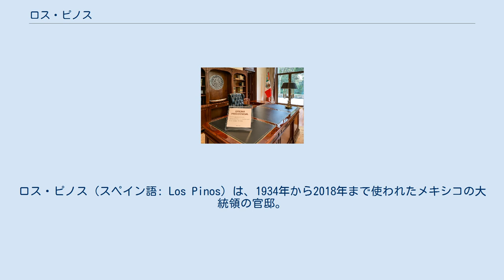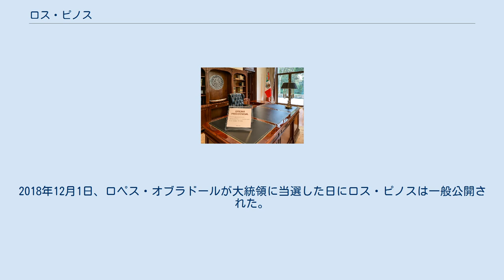ロス・ピノス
ロス・ピノス（スペイン語: Los Pinos）は、1934年から2018年まで使われたメキシコの大統領の官邸。
メキシコシティのチャプルテペクの中にある。
ラサロ・カルデナス大統領が1934年にはじめてここに住んだ。
「ロス・ピノス」という語はメキシコの大統領職のメトニミーになった。
2018年以降、ロス・ピノスは文化的空間として使われている。
 スペイン植民地時代の1550年にチャプルテペクに製粉所が建設され、ここでコムギとトウモロコシが粉にされた。
製粉所は重要であり、後にモリノ・デル・レイ（Molino del Rey、「王の製粉所」）と呼ばれるようになった。
米墨戦争で多数の死者を出したモリノ・デル・レイの戦い（1847年）の名前はこの製粉所に由来する。
 1853年、モリノ・デル・レイはホセ・パブロ・マルティネス・デル・リオに売却された。
彼はカサ・グランデ（大きな家）を建設し、のちにランチョ・ラ・オルミガ（蟻のランチョ）と呼ばれるようになった。
すべての資産は1865年に25,000メキシコ・ペソで皇帝マクシミリアンに売却された。
1867年にメキシコ第二帝政が倒れてマクシミリアンが処刑された後、1872年に資産はマルティネス・デル・リオのもとに戻った。
 エンリケ・ペーニャ・ニエト大統領がアメリカ合衆国のビル・クリントン元大統領とロス・ピノスで会談（2015年2月）。
 ロス・ピノスの庭を歩くマーク・ザッカーバーグとプリシラ・チャン（2014年9月） メキシコ革命の戦乱期が終わった1917年、ベヌスティアーノ・カランサ大統領は当時の官邸だったチャプルテペク城の近くの土地を徴発して、内閣の最も信頼できる人物のための住居をそこに建設した。
このためにかかった費用は886,473ペソだった。
最初に住んだのは当時国防相を務めていたアルバロ・オブレゴンだった。
彼の在職期間の後は使われなくなった。
 1934年、ラサロ・カルデナスが大統領に就任したが、チャプルテペク城は派手すぎるとして、そこを官邸として使うことを拒絶した。
かわりに提供されたのがランチョ・ラ・オルミガだった。
カルデナス大統領はロス・ピノス（松の複数形）と改名したが、その理由のひとつは「蟻」という名称が大統領官邸にふさわしくないと思われたこと、別の理由としてはカルデナスがかつて妻に対して、大統領に当選したら二人が出会ったミチョアカン州タカンバロのウエルタ（農園）にちなんだ名前を官邸につけると約束していたためであった。
 ロス・ピノスは1935年から2018年までに在職した14人の大統領のうち13人が住み、例外はアドルフォ・ロペス・マテオス（任期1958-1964年）のみだった。
2000年、ビセンテ・フォックス大統領は近くの小さな家に住み、大部分の大統領が住んだカサ・ミゲル・アレマンの建物は事務室ほかの政府機関によって使用された。
 ロス・ピノスの大統領執務室 2018年メキシコ総選挙で大統領候補だったアンドレス・マヌエル・ロペス・オブラドールは、選挙に勝利した暁にはロス・ピノスには住まず、ロス・ピノスは一般公開すると宣言した。
2018年12月1日、ロペス・オブラドールが大統領に当選した日にロス・ピノスは一般公開された。
ロペス・オブラドールは国立宮殿に官邸を戻し、現在もそこに住んでいる。